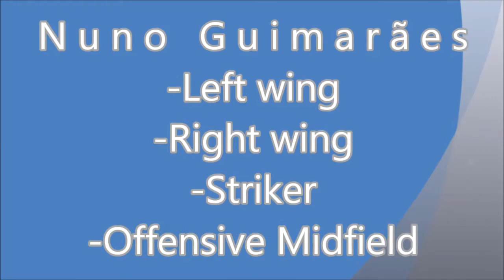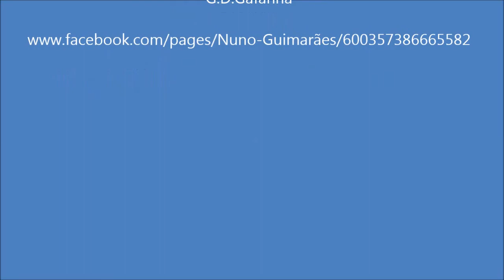Nuno Guimarães 2013/14